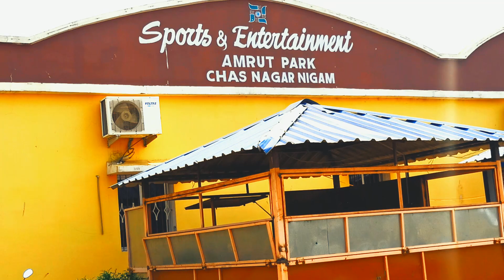Amrut Park Chas || Chas Nagar Nigam Park || Amrit Park Chas Bokaro || Ramnager collany Chas Bokaro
इस वीडियो के माध्यम से आप लोगों को चास नगर निगम पार्क जो न्यू ओपन हुआ है उसके बारे में फुल डिटेल्स इस वीडियो के माध्यम से आप लोगों को पता चलेगा टिकट प्राइस और अंदर क्या-क्या है इन सभी बातों की जानकारी आप लोग को दी जाएगी यह पार्क का लोकेशन भी दिया जाएगा और अंदर क्या क्या फैसिलिटी है बच्चों और परिवार और कपल स्केच इन सब की जानकारी भी बताई जाएगी

Hey Guys we are back with a new video📸

I hope you guys enjoyed the view of Chas Nagar Nigam Park (Amrut Park) & Review places from my camera lens 🚩🚩

Don't Forget